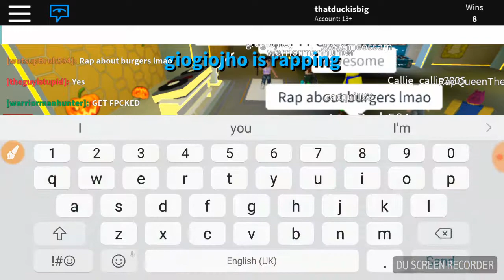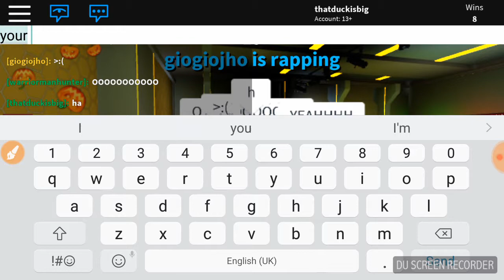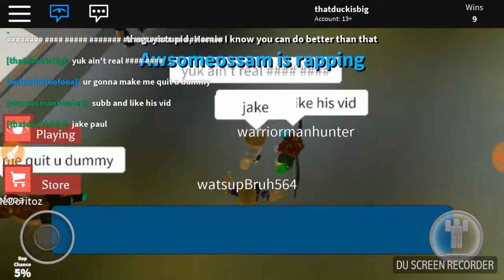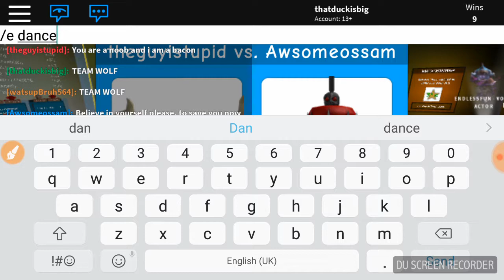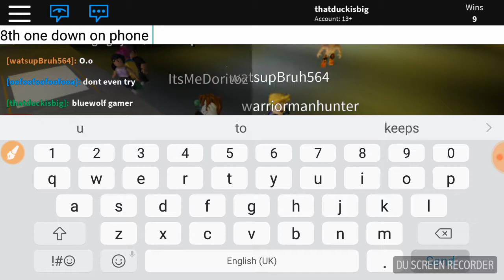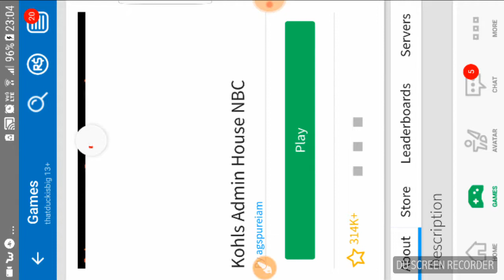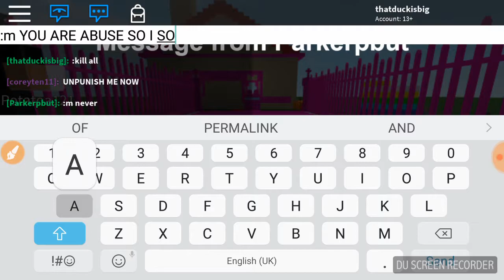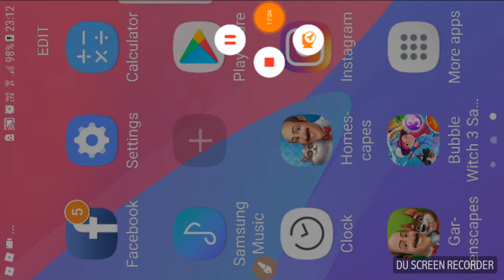Playin auto rap battles with my freind and khols admin house alone